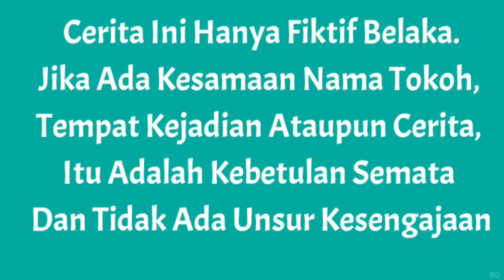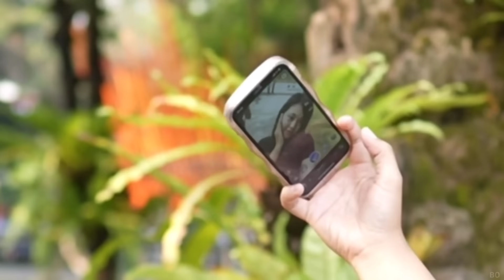DRONE MENANGKAP NAMPAK SKIBIDI TOILET OTAMATONE HITAM?? PALING KUAT DIDUNIA😱 | Mikael TubeHD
Semoga menghibur